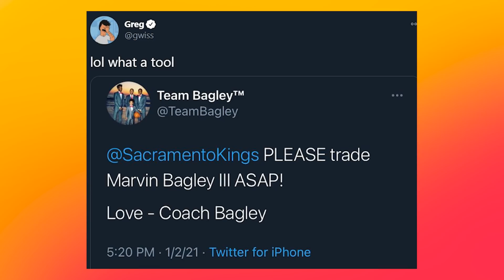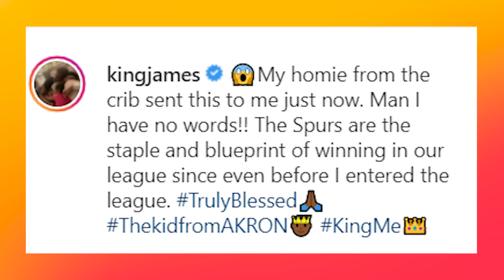WALL Y SIXERS ILUSIONAN, RÉCORDS Y NOTICIAS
John Wall confirma que ha vuelto y anota 28 puntos en la victoria de Rockets vs Kings. LaMelo Ball sigue mejorando pero Hornets pierden vs Sixers, los líderes de la NBA. Doncic y O'neal comparten dos curiosidades y hay preocupación con Raptors después de perder contra Pelicans. Randle hace historia en los Knicks y Sexton en Cavaliers. Entérate de todas las nuevas noticias NBA